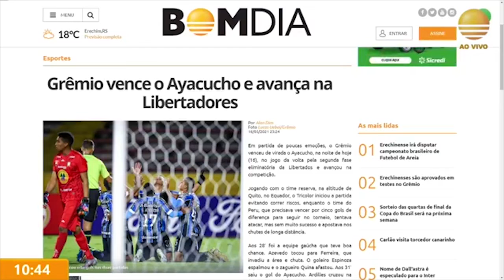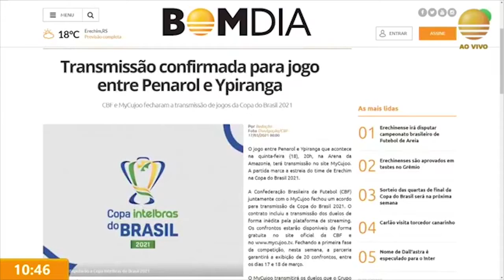Destaques do Esporte 1ª Edição- 17/03/2021